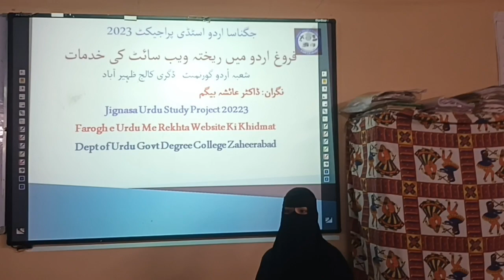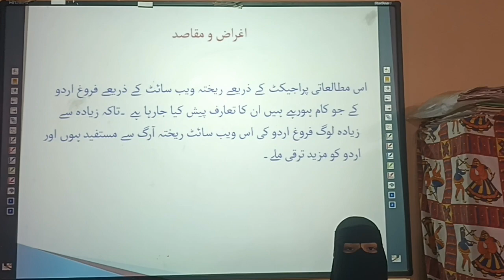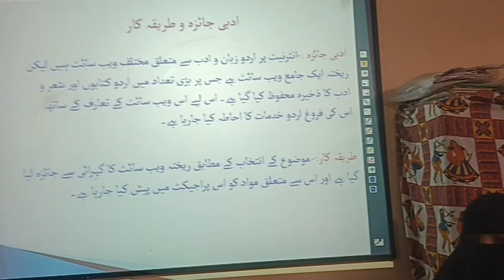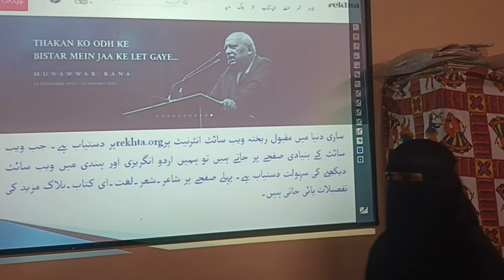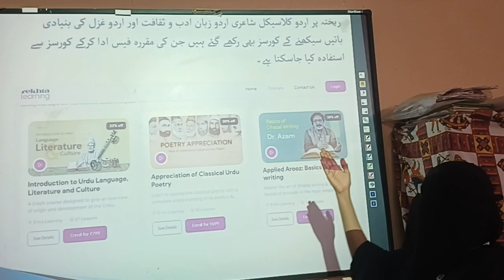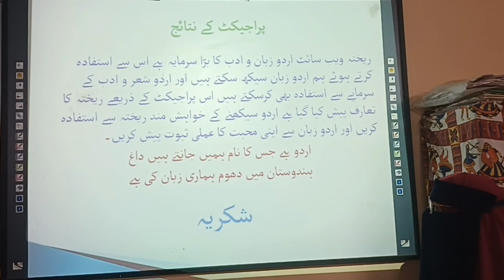Faroghe Urdu Mein Rekhta Website Ki Khidmaat. Urdu Study Project GDC Zhb 24